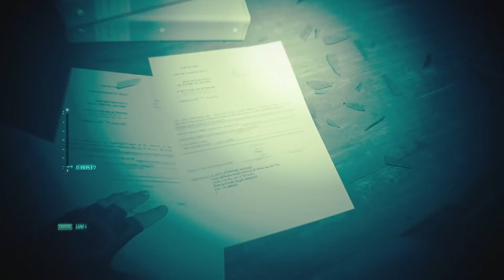Modern Warfare 2 "CAPTURE OR KILL" Mission Realism Playthrough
Welcome to my Realsim Playthrough of the new Modern Warfare 2 Campaign. Today we will be doing the 2nd mission Capture or Kill. My game froze while I was in the downed Heli so thats why theres an edit there.

This game is so poorly optimised on PC so i'm sorry if you see some stuttering in the intro cutscene and in the gameplay